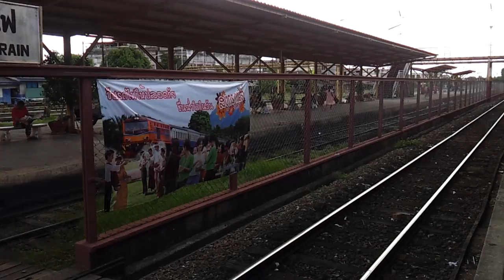Waiting for the train